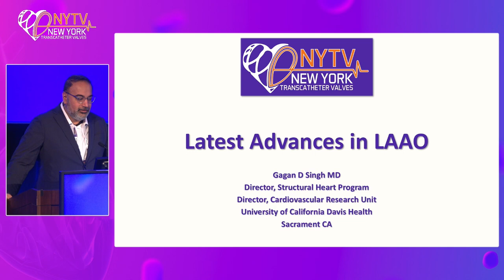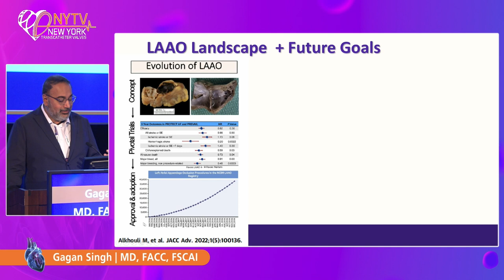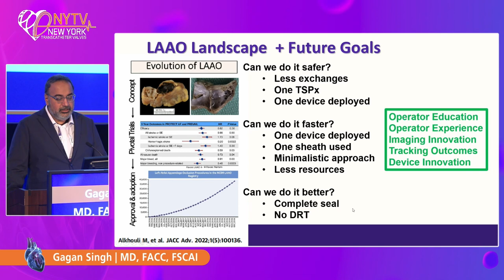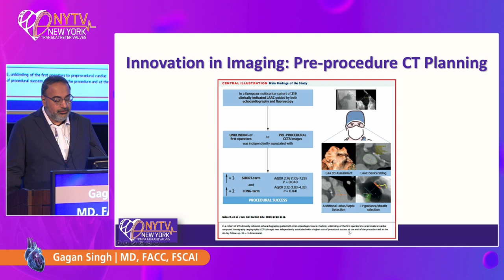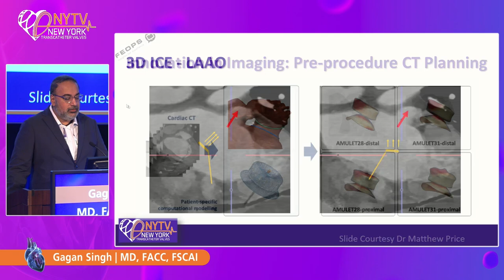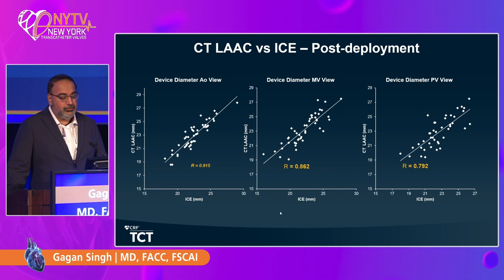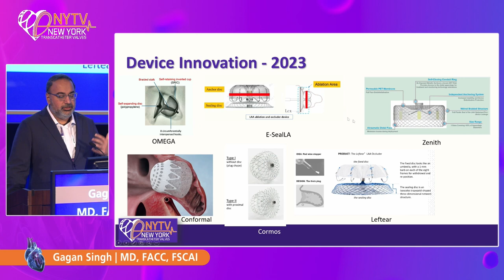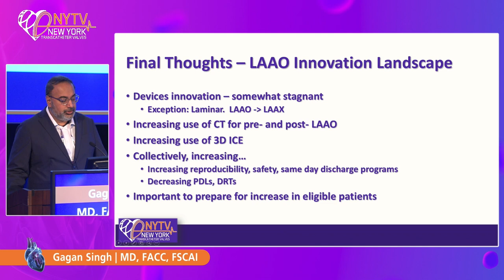Latest Advances in LAAO - Gagan Singh, MD